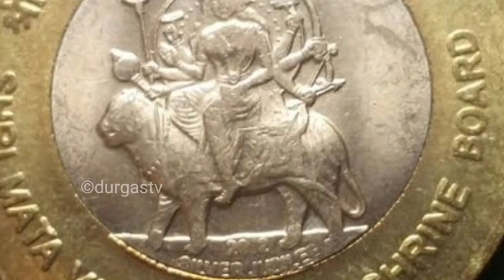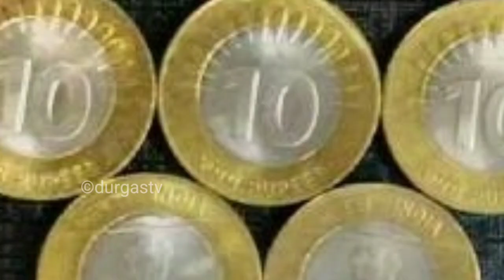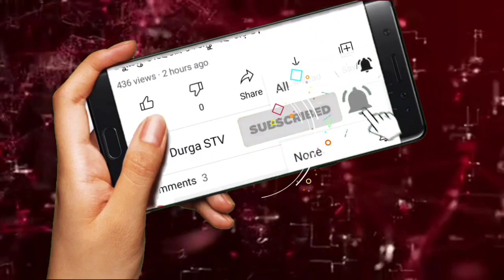ଯଦି ଆପଣଙ୍କ ପାଖରେ ଏହି ପ୍ରକାର coin ଅଛି ତାହେଲେ ଆପଣ ହୋଇପାରିବେ ଲକ୍ଷପତି।